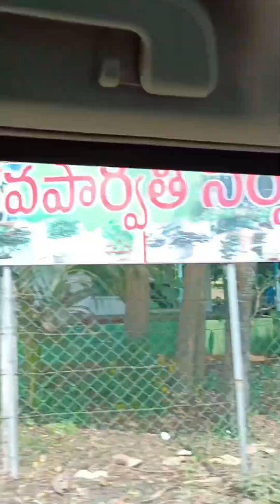విలేజ్ వెళ్ళినప్పుడు చిరంజీవి ప్రబాస్ సొంత ఊరు నుంచి మీరు కూడా చుసెయ్యాండి